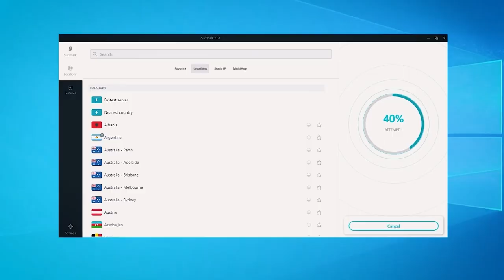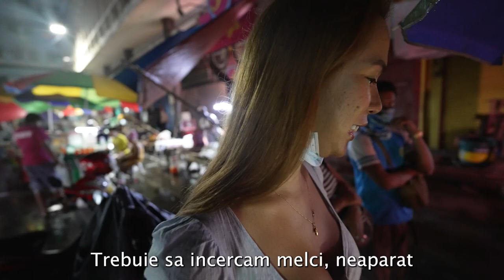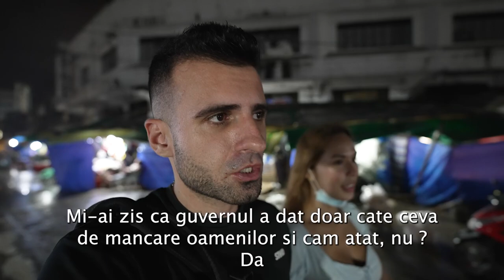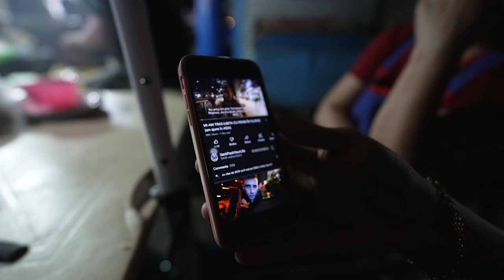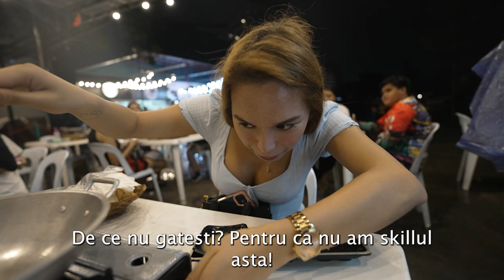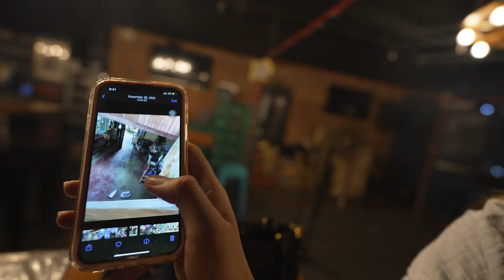adevărul despre relația cu MADDIE si STREET FOOD TOUR IN FILIPINE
FOLLOW MADDIE @ maddiexbarbie